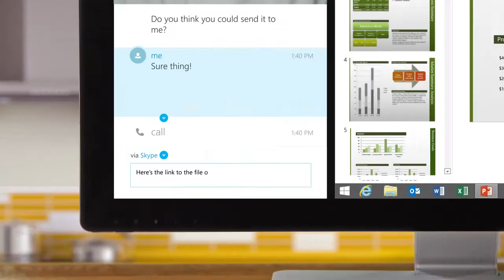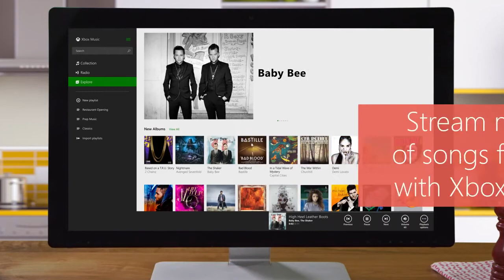Meet the New Windows 8.1